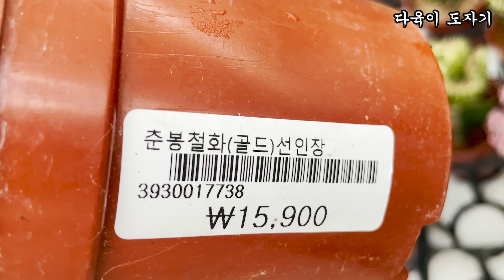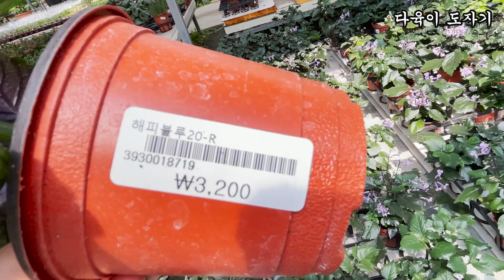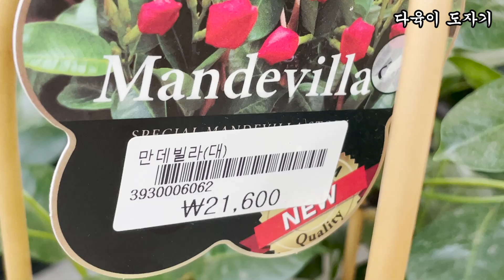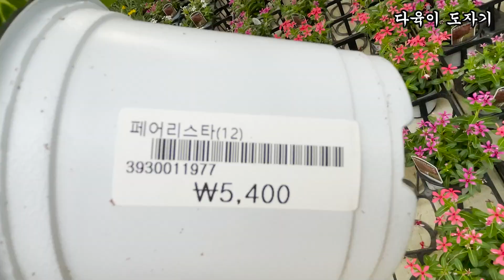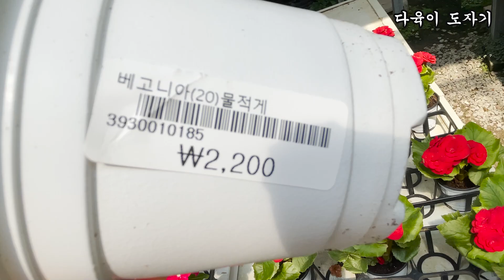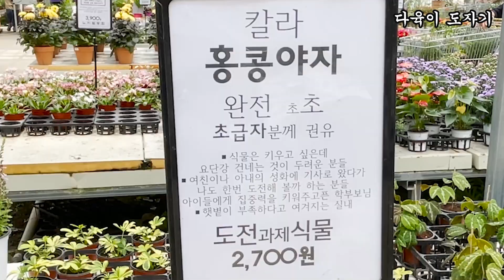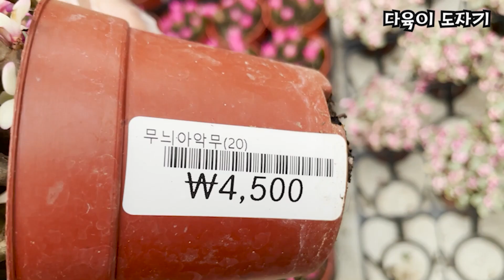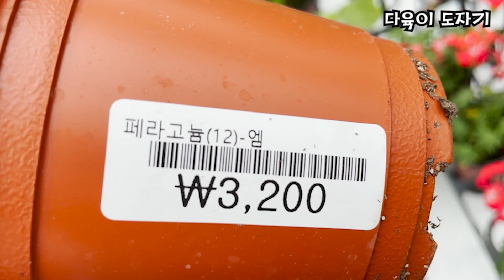남사화훼단지 예삐플라워아울렛 공기정화식물 이름과가격